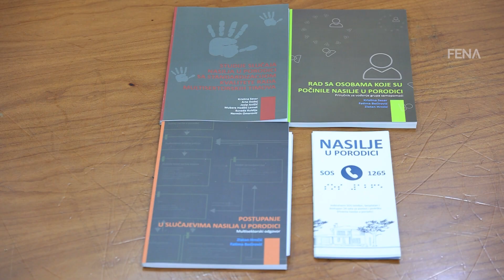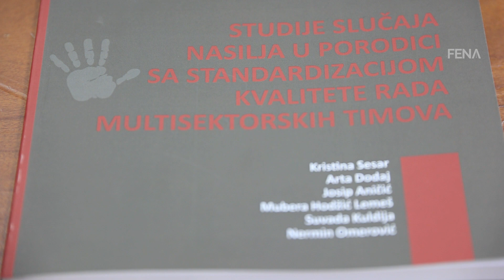Strategijom u Federaciji BiH planirano unapređenje SOS linije 1265 za žrtve nasilja u porodici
SARAJEVO, 29. maja (FENA) – Predstavnički dom Federalnog parlamenta kasno sinoć je izglasao novu Strategiju za prevenciju i borbu protiv nasilja u porodici za period 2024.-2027. godina, koja donosiocima odluka pruža uvid u ciljeve koje treba postići na suzbijanju nasilja u porodici na području Federacije BiH.